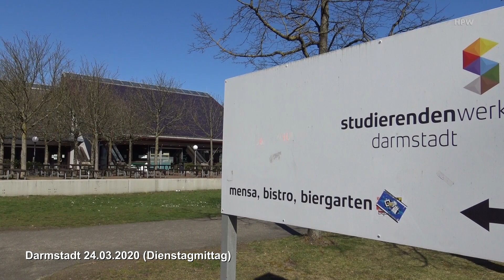Darmstadt 2020 (Coronavirus 24.03.)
in Darmstadt-Bessungen, Orangerie, Paulusviertel, TU-Lichtwiese, Innenstadt während der Corona-Krise